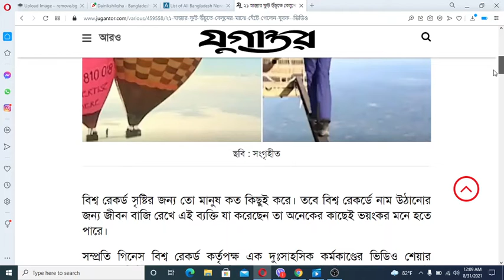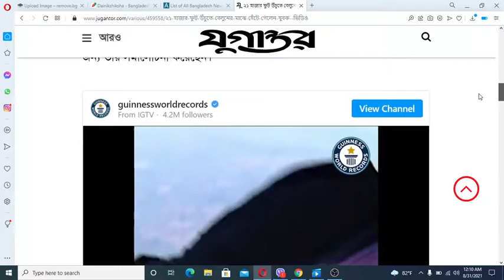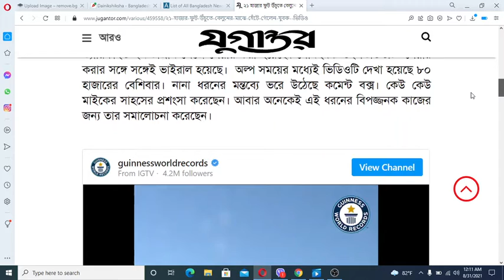২১ হাজার ফুট উঁচুতে বেলুনের মাঝে হেঁটে গেলেন যুবক(ভিডিও) I Viral Video I Guinness World Record Video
২১ হাজার ফুট উঁচুতে বেলুনের মাঝে হেঁটে গেলেন যুবক(ভিডিও) I Viral Video I Guinness World Record Video

Uncut footage of Sending a camera 21,000 feet up in two hot air balloon (edge of space)

This video credit:
Guinness World Record and Owner.
This video only entrainment and education purpose only,

২১ হাজার ফুট উঁচুতে বেলুনের মাঝে হেঁটে গেলেন যুবক(ভিডিও)

বিশ্ব রেকর্ড সৃষ্টির জন্য তো মানুষ কত কিছুই করে। তবে বিশ্ব রেকর্ডে নাম উঠানোর জন্য জীবন বাজি রেখে এই ব্যক্তি যা করেছেন তা অনেকের কাছেই ভয়ংকর মনে হতে পারে।

সম্প্রতি গিনেস বিশ্ব রেকর্ড কর্তৃপক্ষ এক দুঃসাহসিক কর্মকাণ্ডের ভিডিও শেয়ার করেছে।  ভিডিওতে দেখা গেছে মাটি থেকে ২১ হাজার ফুট উঁচুতে  উড়ছে দুইটা হট এয়ার বেলুন। বেলুন দুটির মাঝে রয়েছে একটা সরু বিম। আর সেই সরু বিমের মাঝ দিয়ে হেঁটে যাচ্ছেন হাওয়ার্ড মাইক হওয়ার্ড নামে এক ব্যক্তি।  লম্বা বিমের মাঝামাঝি গিয়ে তিনি চোখ বেঁধে ফেলেন। তারপর চোখ বেঁধেই পাড়ি দেন বাকি পথ।

২০০৪ সালের ধারণ করা ওই ভিডিও সম্প্রতি গিনেস বিশ্ব রেকর্ড কর্তৃপক্ষের ভ্যারিফাইড ইনস্টাগ্রাম পেজে শেয়ার করা হয়েছে। লোমহর্ষক ওই ভিডিওটি  শেয়ার করার সঙ্গে সঙ্গেই ভাইরাল হয়েছে।  অল্প সময়ের মধ্যেই ভিডিওটি দেখা হয়েছে ৮০ হাজারের বেশিবার। নানা ধরনের মন্তব্যে ভরে উঠেছে কমেন্ট বক্স। কেউ কেউ মাইকের সাহসের প্রশংসা করেছেন। আবার অনেকেই এই ধরনের বিপজ্জনক কাজের জন্য তার সমালোচনা করেছেন।